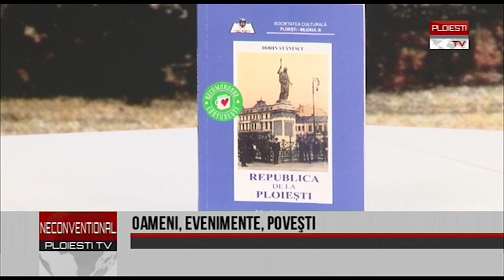NECONVENTIONAL-PLOIESTII.03.03.2021 Oameni.Evenimente.Povesti. Dociu, Costache si Enache PloiestiTV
Neconventional- Ploiestii-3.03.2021-Cu Claudius Dociu, Costache Daniel, Andi Enache-Oameni
Este Ploiestiul un oras sigur? Imagini de colectie cu Toma Caragiu si Marin Moraru. Despre cartea lui Dorin Stanescu 'Republica de la Ploiesti"